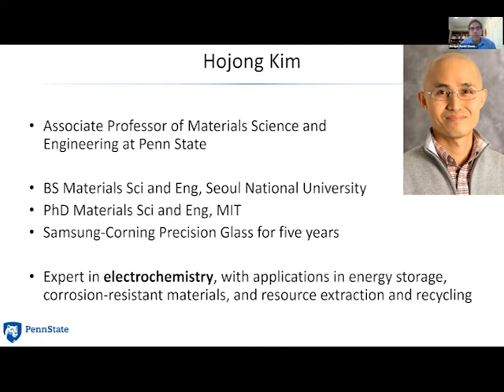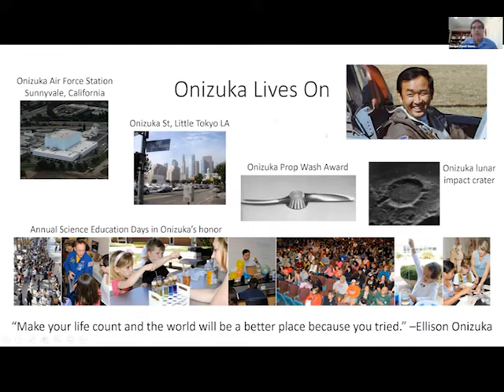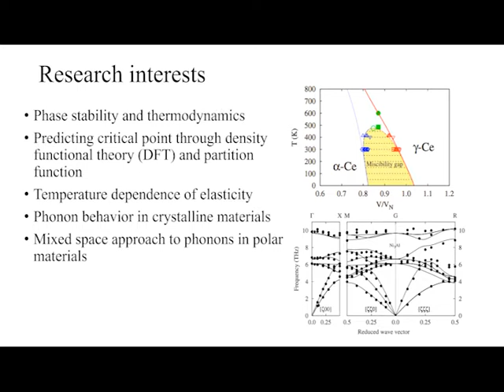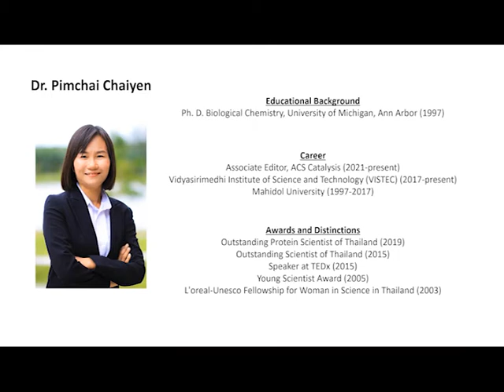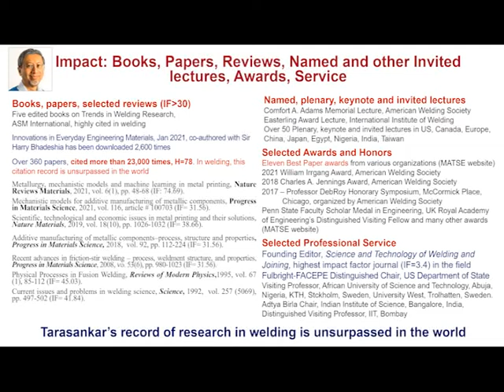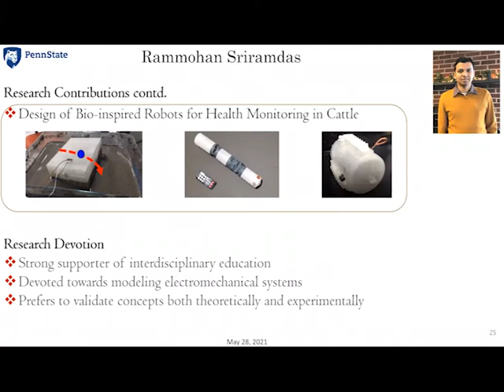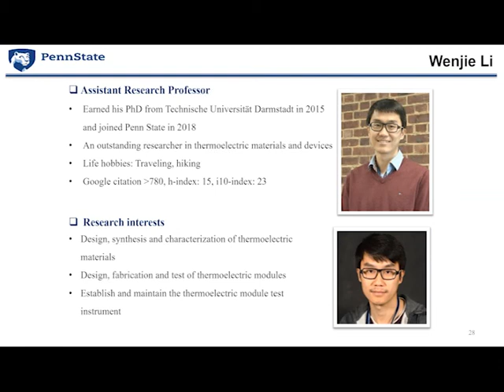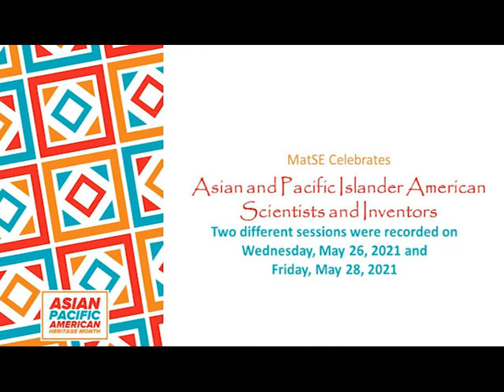MatSE Celebrates Asian and Pacific Islander American Scientists and Inventors Part 2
This is the second in a two part series, MatSE community members present information of scientists and inventors with heritage from Asia and the Pacific Islands that have had an impact on the field of materials science. Many of those featured have connections to Penn State.

Featured are Hojong Kim, Ellisom Onizuka, Zi-Kui Liu, Yi Wang, Shunli Shang, Pimchai Chaiyen, Tarasankar DebRoy, Ram Mohan Sri Ramdas, Dong Yang, Wenjie Li, and Qian Xuesen.